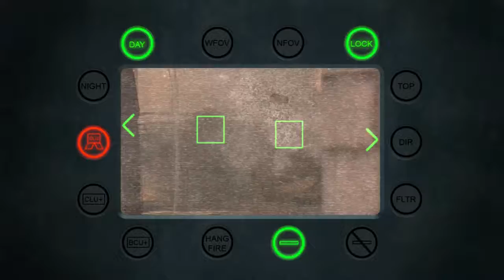Call Of Duty 4: Modern Warfare in 2020 (Part 4)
Lets again visit the previous games from our childhood. I was in highschool way back then when this game came out. I hope you enjoy my first pc gameplay content guys! Take care dudes! 😊

🍳A320m-a-pro MSI
🍳Ryzen 3 3200g
🍳12gb 2666mhz ram 8+4 Teamgroup
🍳Nvidia Geforce 1650 super Palit
🍳700watts Mining PSU 80 plus bronze

Suggestions/Comments/Reactions?

For Important purposes only to to spamming thank you.